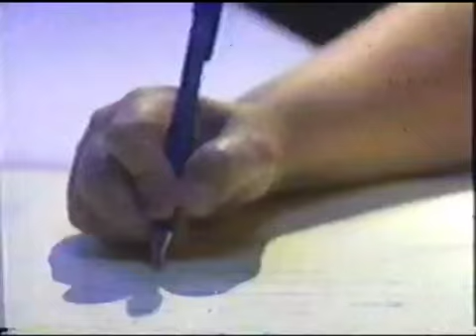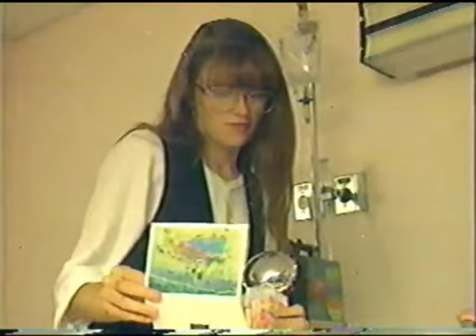Rescue 911 Episode 512 Wrong Number Rescue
A girl dials a wrong number and reaches an elderly man in distress. This segment was taken from Episode 512, a holiday themed episode, which aired December 21, 1993 on CBS.

Vote for Rescue 911 to be released on DVD at  and to be put back on television at